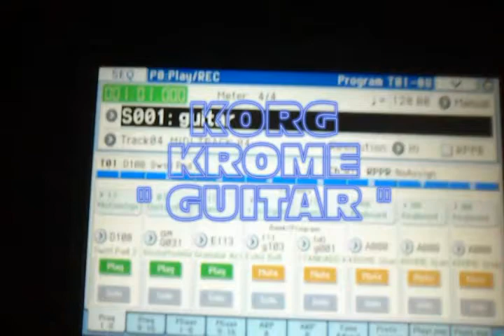KORG KROME GUITAR 1 [ HQ ]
Dist. guitar + Motion Synth pad + Cutoff + Resonance ( joystick X-Y )
BY JERRY & RIVIN